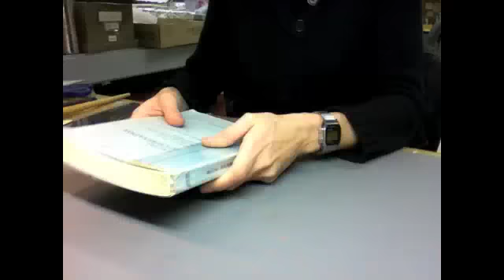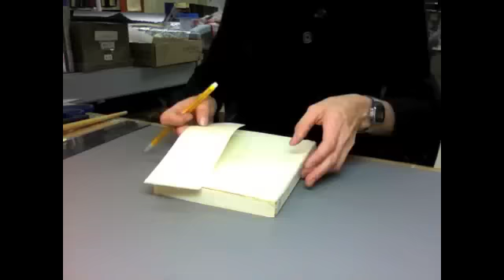Book Repair -- Recase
A video of Aran Galligan recasing a library book at Sojourner Truth Library at SUNY New Paltz.

These videos demonstrate my way of doing things. They are meant as guidelines. If it doesn't work perfectly for you, then make some adjustments. There are many ways of doing things in this world and problem solving is a crucial skill to have.